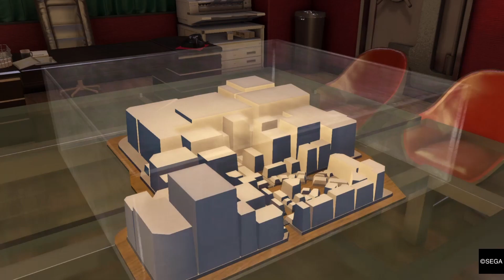DO WE HAVE A PROBLEM HERE ? | Yakuza 0 Gameplay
I hope you enjoyed!! Imma get on the grind I PROMISE
BE BLESSED :)